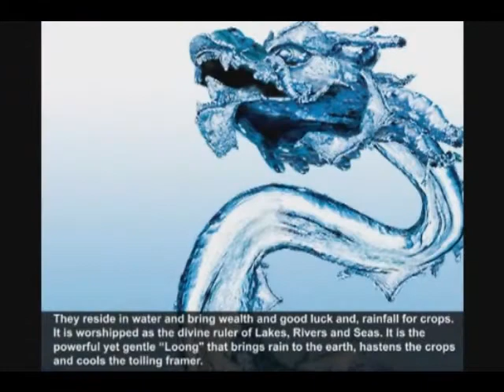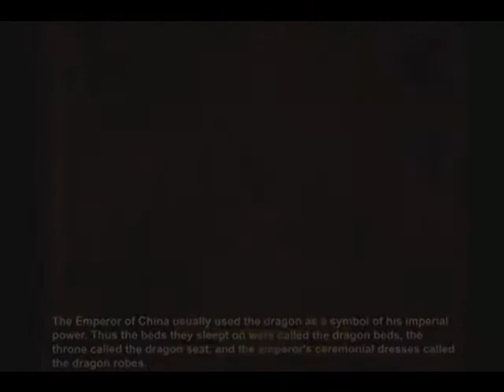CNY 2012 Dragon year 恭喜恭喜 鄧麗君 邓丽君 テレサ・テン Teresa Teng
恭喜恭喜  鄧麗君 เติ้งลี่จวิน